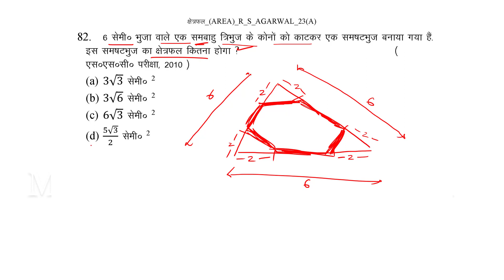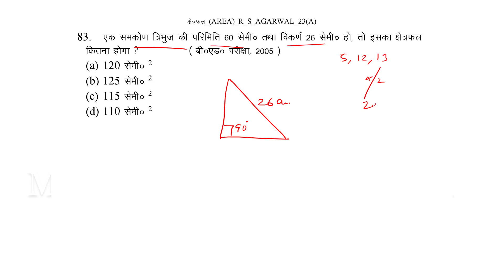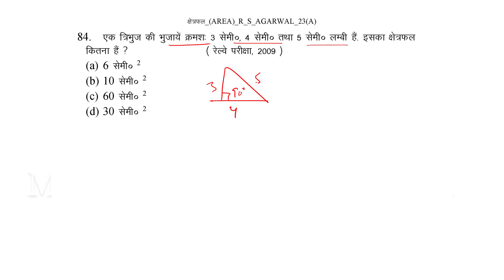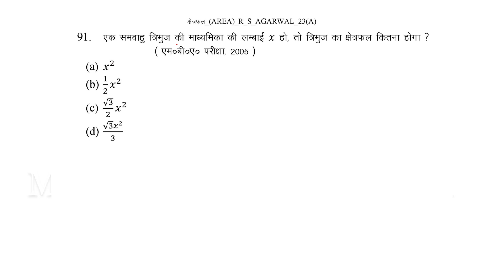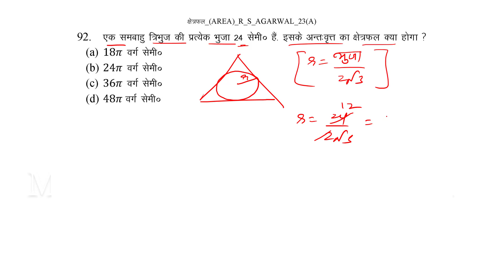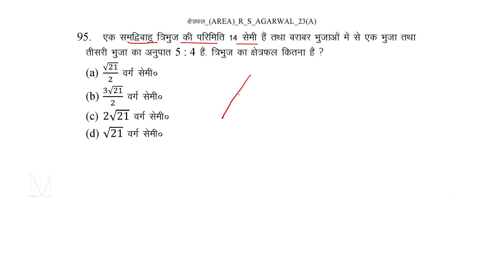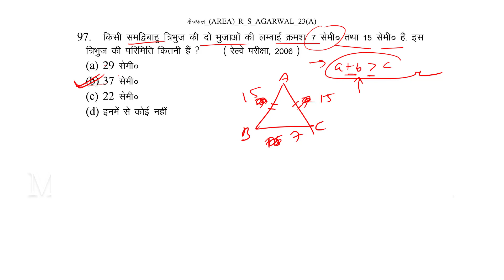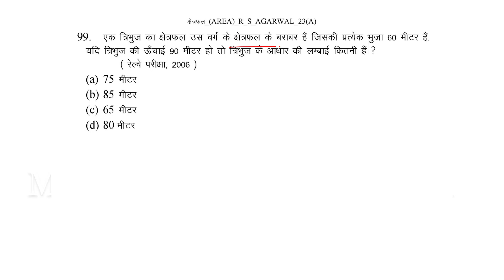RS अग्रवाल Maths II Triangle || त्रिभुज || Part-9 || By Ram Singh